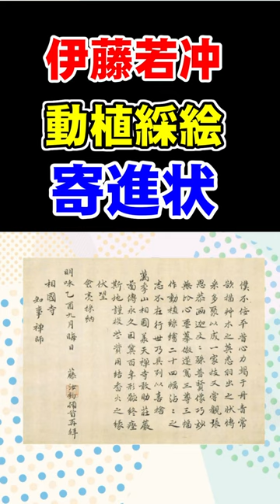伊藤若冲・動植綵絵の寄進状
江戸時代中期、京都で活躍した天才絵師・伊藤若冲・動植綵絵の相国寺への寄進状について解説

-参考情報-
■伊藤若冲完全ガイド: 世界一わかりやすく詳しく生涯から代表作まで解説

株式会社 野村美術
〒655-0021
兵庫県神戸市垂水区馬場通7-23